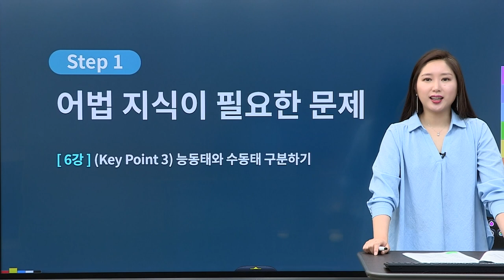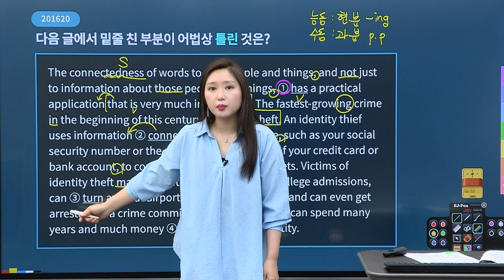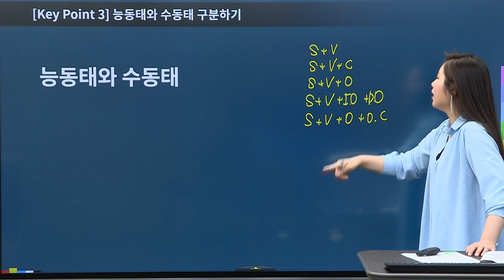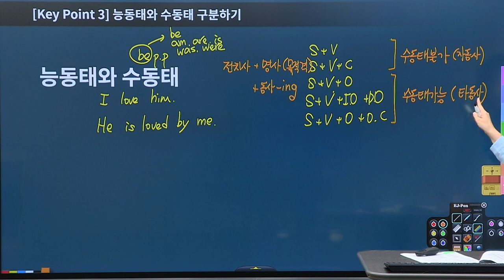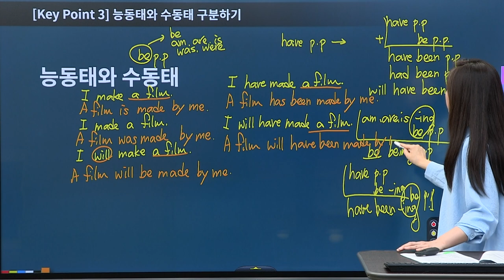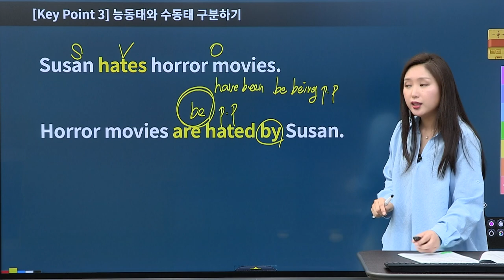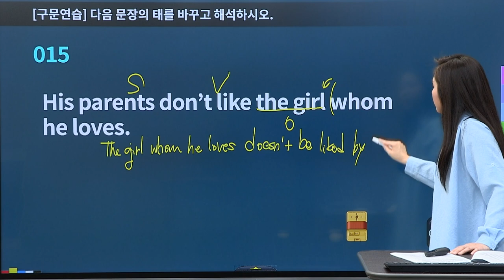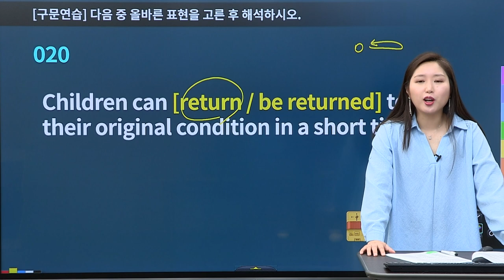[유상통] 계리직 기초영어_06강_[Key Point 3] 능동태와 수동태 구분하기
계리직 시험 대비 계리직 기초영어
06강 [Key Point 3] 능동태와 수동태 구분하기

1. 계리직 영어를 한번에 기출로 배우고 실전 문제로 대비하는 계리직 특화 전문 강좌

2. 계리직 기출로 알아보는 출제 경향, 출제 패턴, 필수 어법과 단어, 독해 기술 등 계리직영어의 모든 것

본 강좌는 계리직 기초영어 강좌로써,